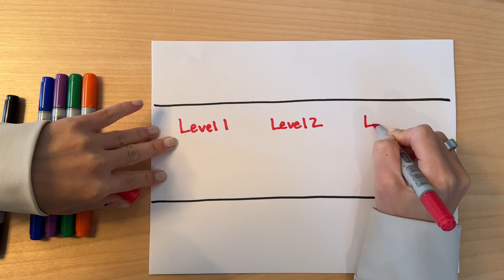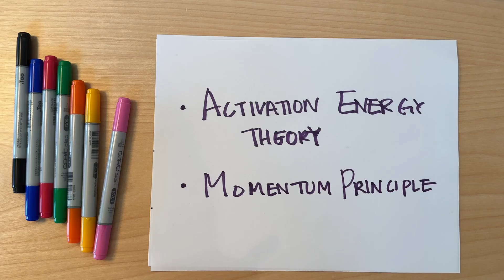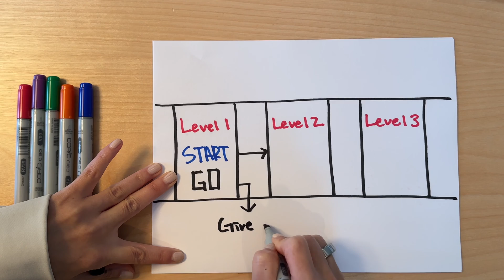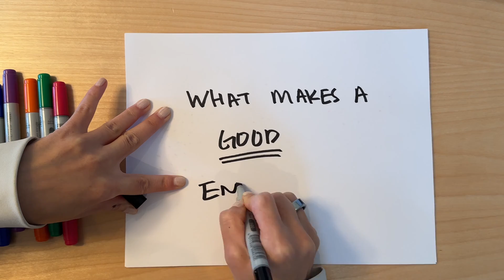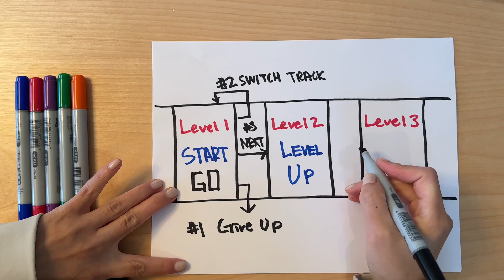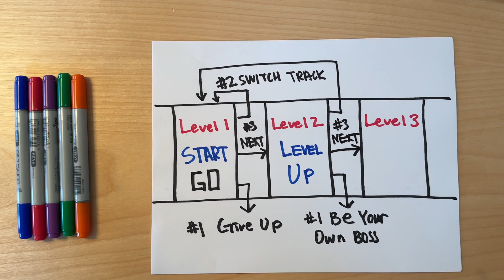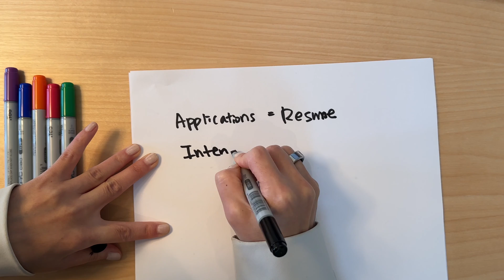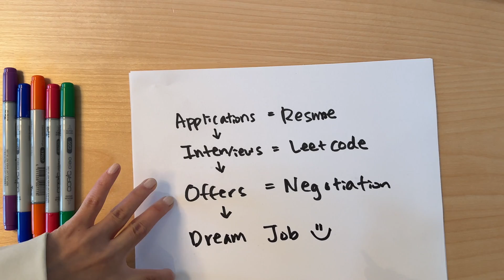How to Become an AI Engineer (Without a Degree)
Are you dreaming of becoming an AI Engineer but feel discouraged by the lack of a formal degree or just don’t know where to start? In this comprehensive guide, I'll walk you through the 3 steps to become an machine learning or AI Engineer! We'll cover everything you need to know to kickstart your ML/AI engineering journey.

Level 1: Start Your Journey
Level 2: Level Up Your Skills
Level 3: Strategize for Success

🔗 Resources Mentioned:
✅ Book Recommendation: Cracking the Coding Interview: 189 Programming Questions and Solutions

🎙️Other programs you might be interested in

🖥️ My SETUP
Laptop stand
The full list

Credits
🖼️ All images, graphics, and b-roll programs used in this video were sourced from Canva.

0:00 Preview
0:13 Intro
1:30 Outline
2:02 Level 1 - Start
5:14 Choice #1 - Give up, Switch Track, Next
6:33 Level 2 - Level Up
9:29 Choice #2 - Be Your Own Boss, Switch Track, Next
11:29 Level 3 - Strategize
12:10 Step 1 - The Ultimate Resume Handbook
13:04 Step 2 - Interviews
14:15 Step 3 - Offers